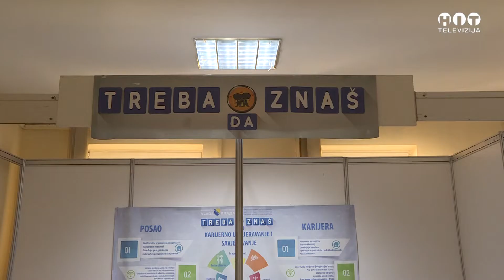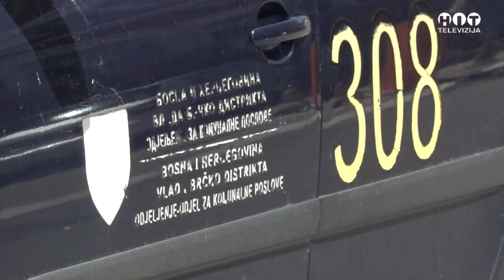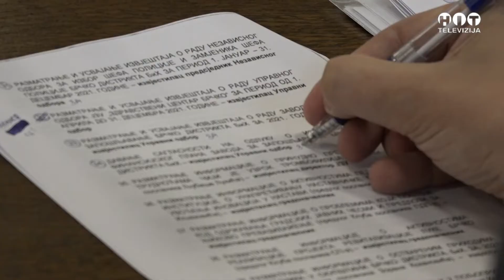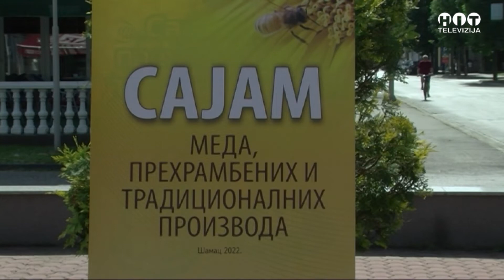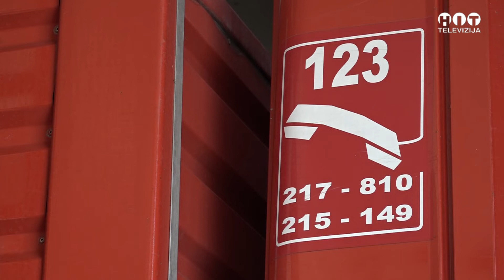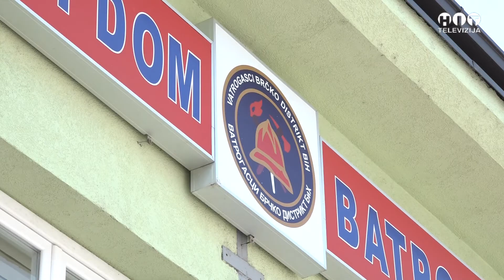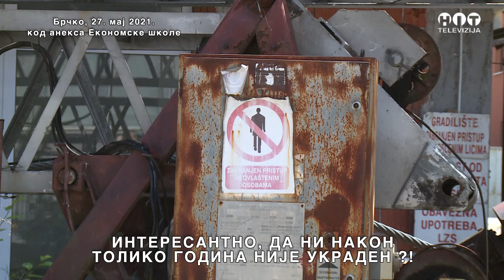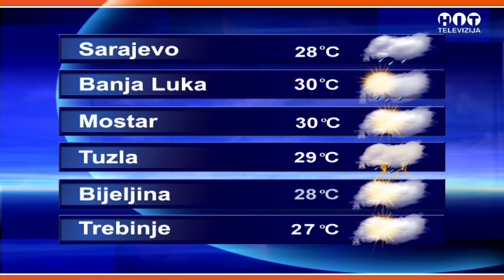Objektiv - 27. maj 2022. / Hit televizija Brčko